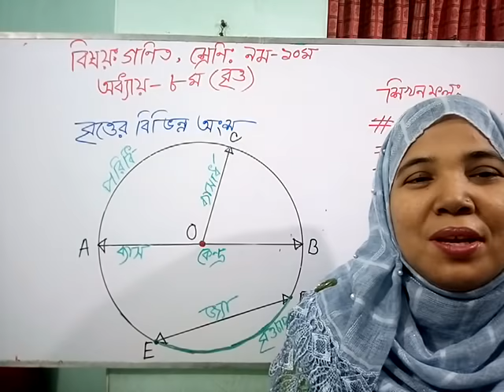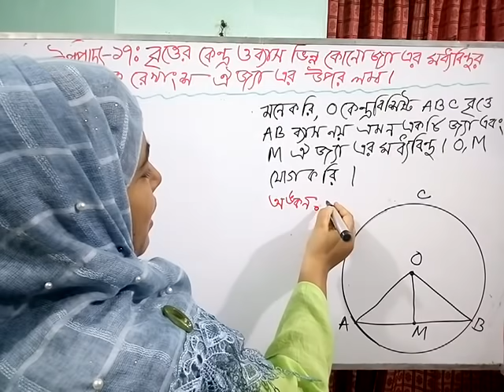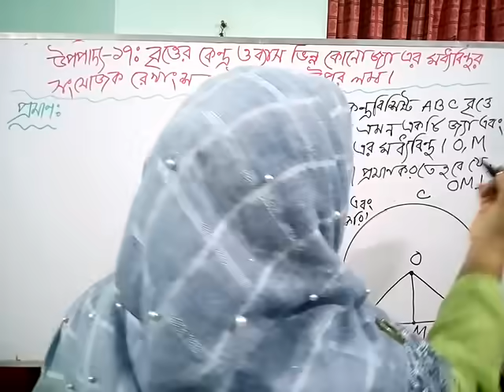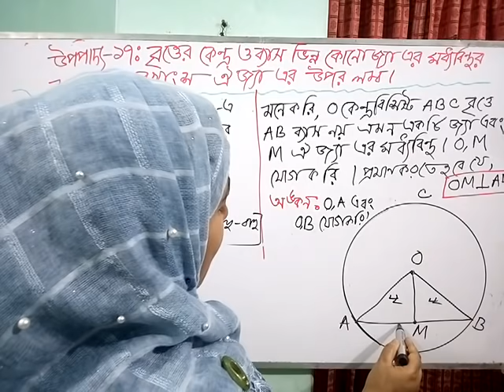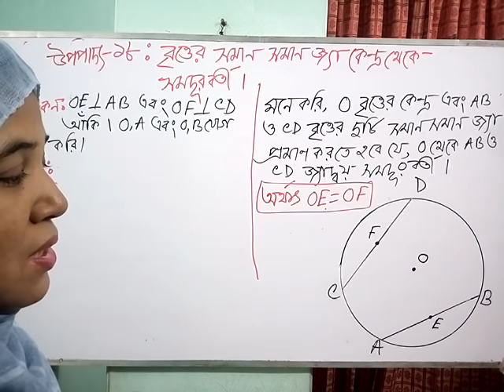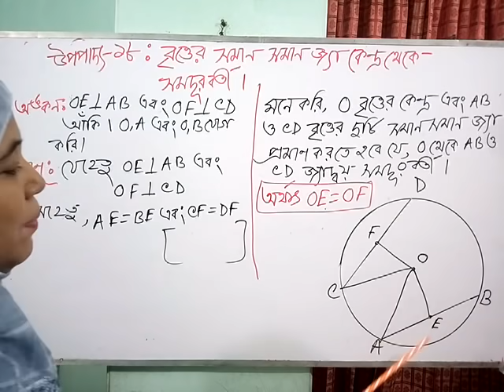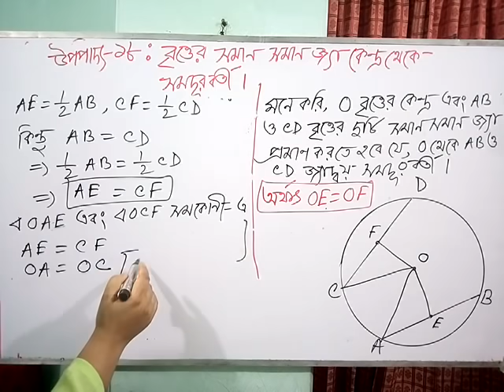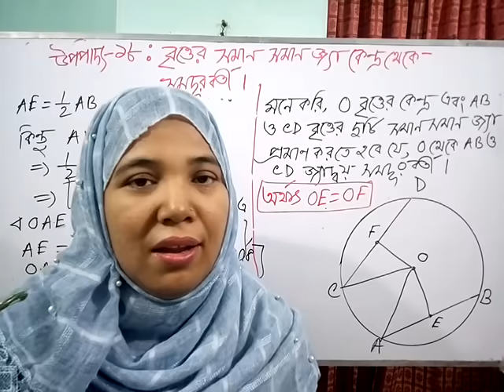Theorem_17-18, Ch-8, Math(IX-X)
Bilkis Begum, Lecturer, Mathematics, Milestone College